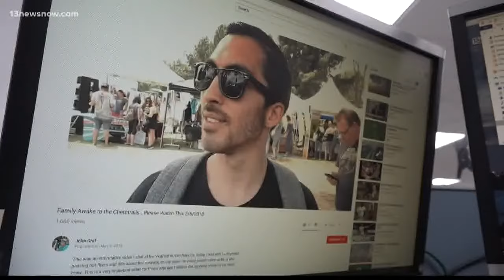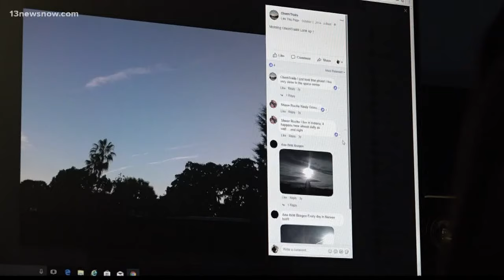VERIFY: Chemtrails conspiracy theory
The chemtrails theory has gained popularity due to social media. We're verifying whether there's any truth to this theory.